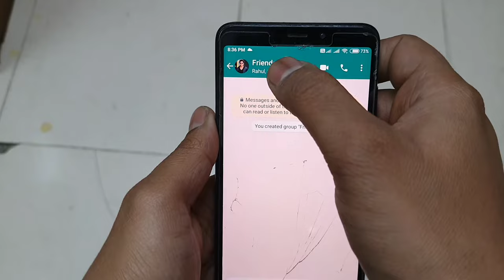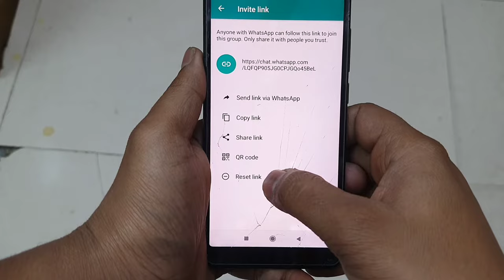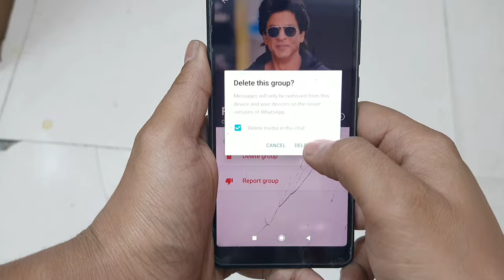Whatsapp Group Delete Kaise Kare | Whatsapp Se Group Ko Kaise Delete Kare